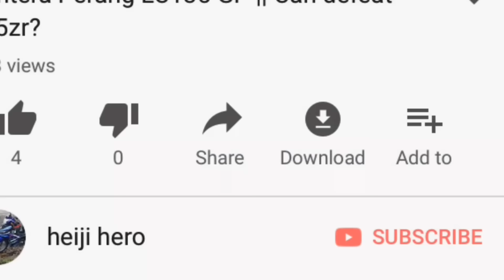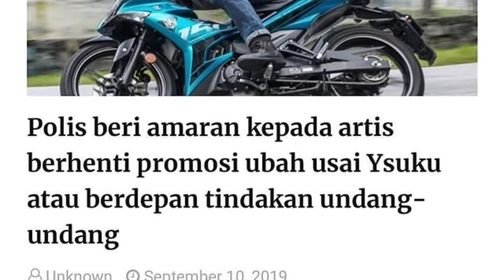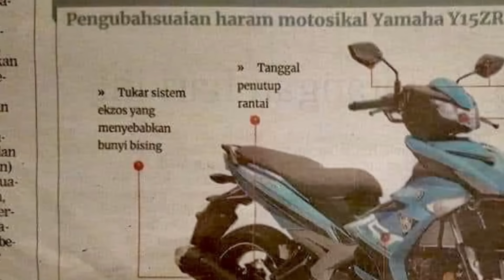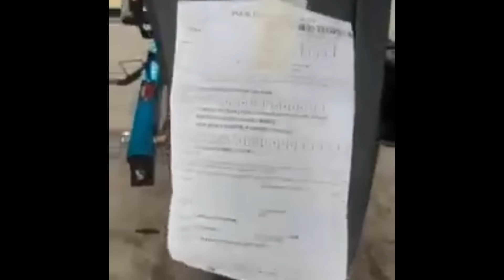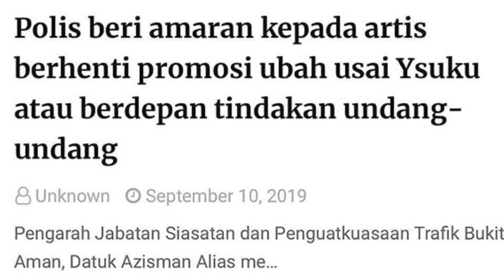PIHAK PENGUASA MEMBURU YSUKU | Modi Yang Dilarang Malaysia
Harap ditengok sampai habis SEBELUM NAK komen dibawah.

1) "ko pakai RS, buat apa nak cakap pasal ysuku?"

"Aku vlogger la. Aku bukan penjilat jenama. LC aku ada, RS aku ada. SYM  dan Modenas pun hado kat rumah."

2)  "Adakah heiji hero tak galakkan modified?"

"Jawapan aku, pandai modi, pandai tanggung. hehehhehe😍✌🏻✌🏻✌🏻"

Jom ikuti perkembangan channel kita dengan:

juga Like Komen dan Share sama2 ...